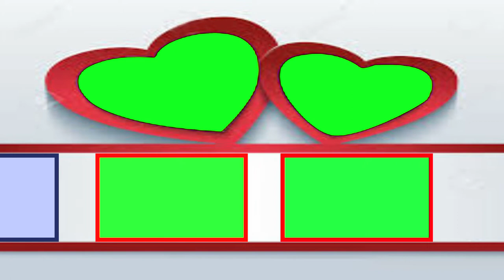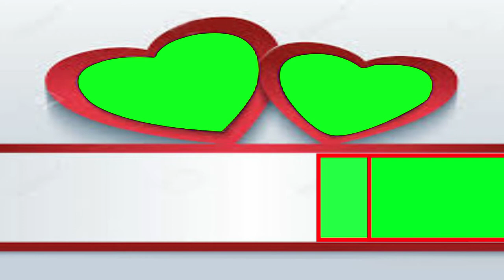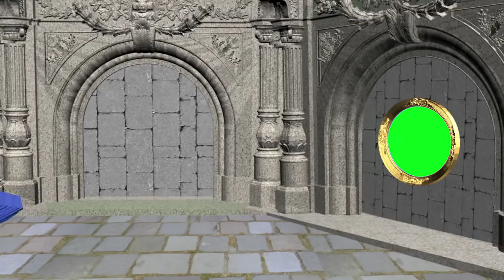New Wedding Green Screen Effect Video No Copyright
Most Popular Background Video Channel's: